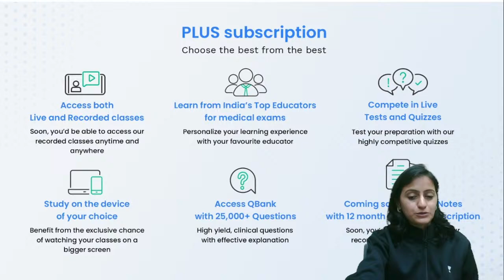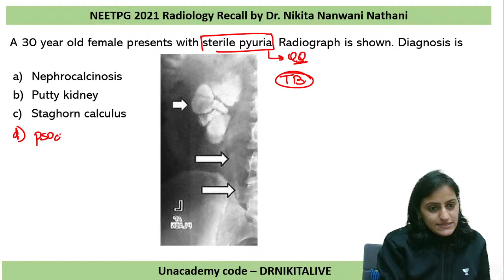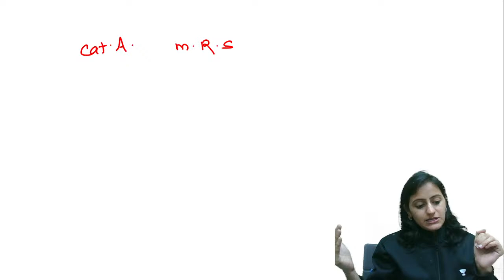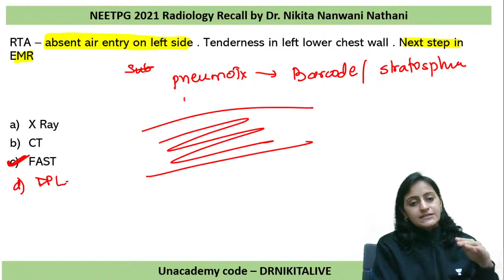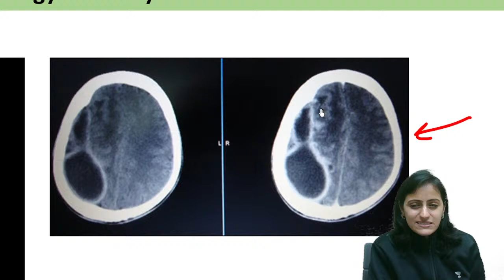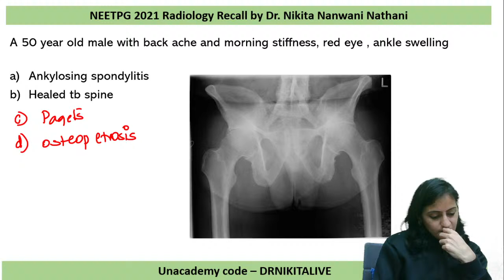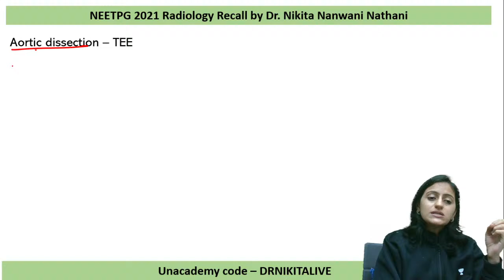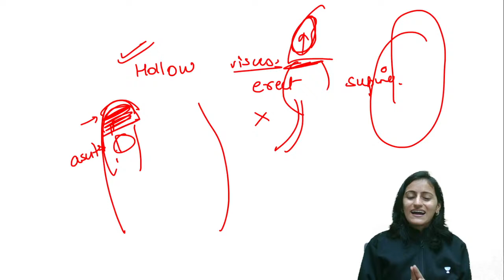NEET PG 2021 Radiology Recall Questions | Dr Nikita Nanwani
Watch Dr Nikita Nanwani discussing radiology recall questions from NEET PG 2021 September 2021 exam.

Dr. Nikita is MBBS, MD, DNB (Radio-diagnosis). She has done her MBBS from LTMMC, Mumbai, MD (Radiology) from TNMC, Mumbai and DNB(Diplomate of National Board) from Delhi

To prepare for NEET PG, INICET, FMGE, or NEXT with Dr. Nikita Nanwani and other amazing educators, join the Unacademy platform.

1. Unlimited access to Live and Recorded Classes
2. Learn from India’s Top Educators for medical
3. Access to dedicated DOUBT Sessions
4. Real-time interaction with best-in-class teachers
5. QBank with 25,000+ practice questions
6. Freedom to study on the device of your choice
7. Highly competitive Live Tests and Quizzes
8. Get Printed Notes with 12-month and above subscriptions (dispatch starts soon)